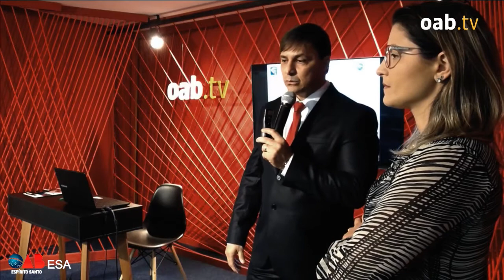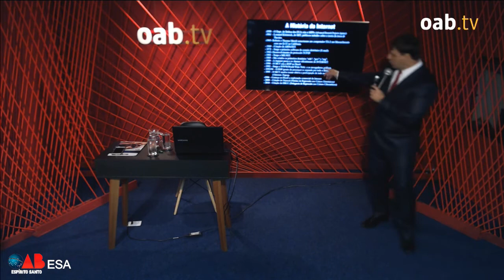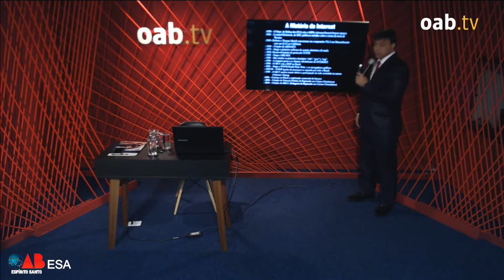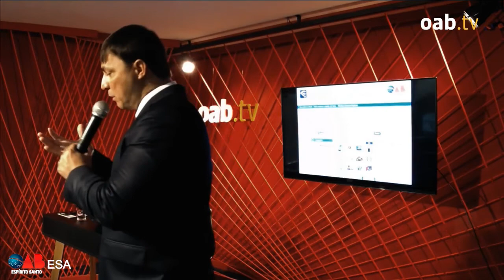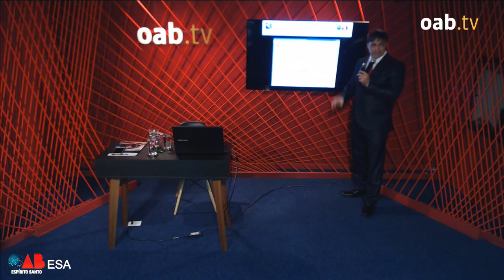Atuação dos Advogados no Crimes Digitais - Eduardo Pinheiro Monteiro